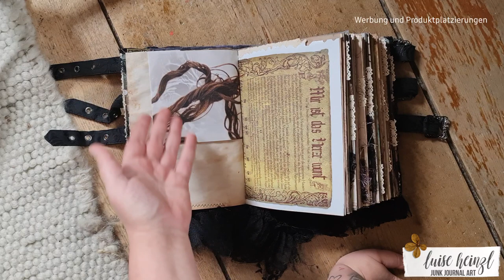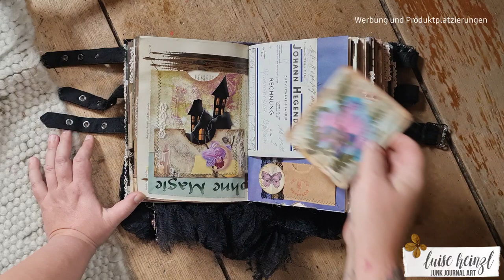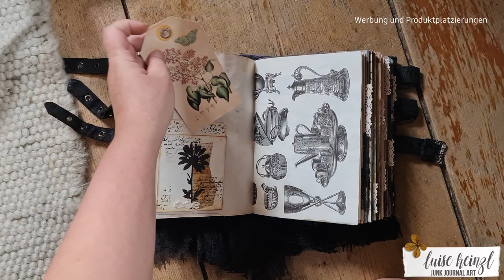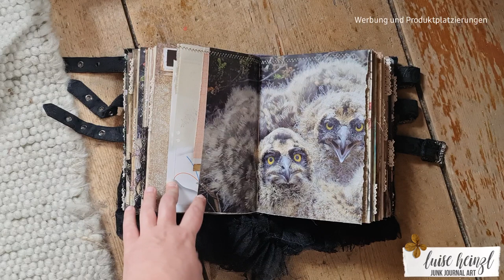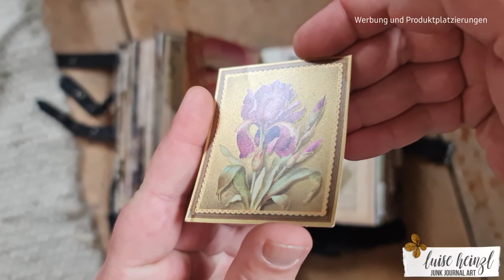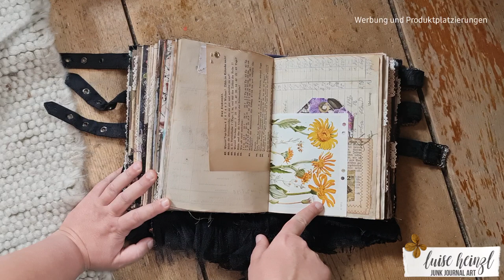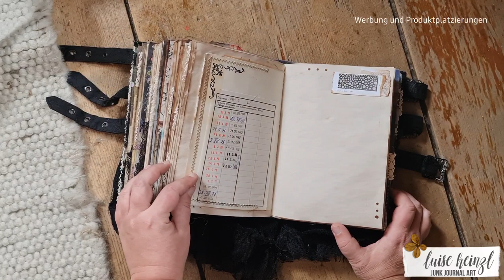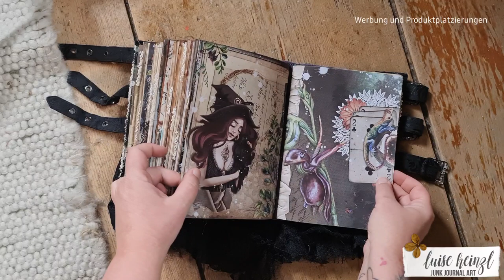JUNK JOURNAL FLIP THROUGH "SA BRINA'S CAULDRON" - Hexenbuch mit Cover aus altem Rock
heute blättere ich mit euch durch mein neustes Junk Journal - ein Hexenbuch für Sabrina!

SA BRINA'S CAULDRON JUNK JOURNAL SEITEN:

SA BRINA'S CAULDRON EPHEMERA PACK:

hat dir dieses Video gefallen?
dann könnte dich das hier auch interessieren:
SA BRINA'S CAULDRON ENVELOPE JOURNAL:

LIEBLINGSPRODUKTE  FÜR JUNK JOURNALING,  ART JOURNALING & MIXED MEDIA: